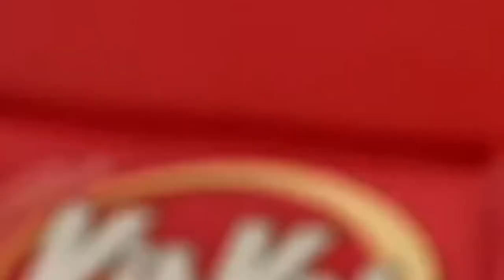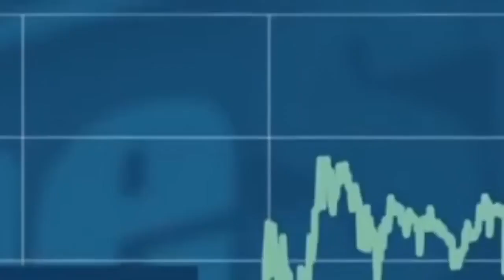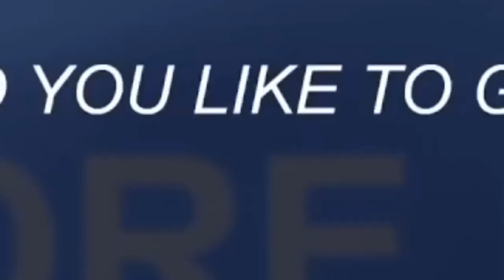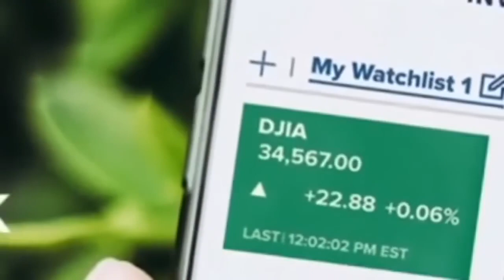SOUFIANE EL BAKKALI WINS MEN 3000M STEEPLECHASE | RABAT DIAMOND LEAGUE 2023